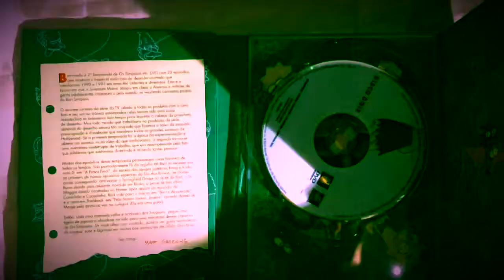Os Simpsons Unboxing Review Segunda Temporada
Unboxing dos Simpsons segunda temporada (Box brasileiro) edição de colecionador